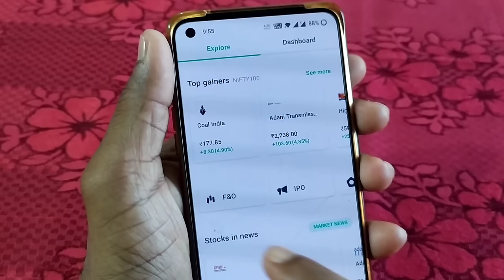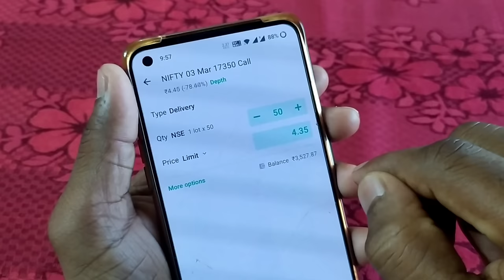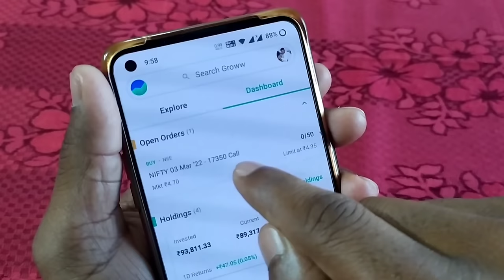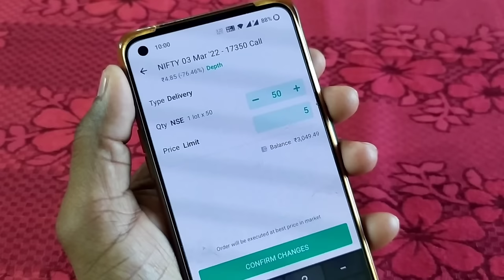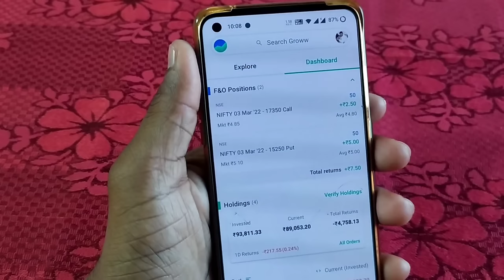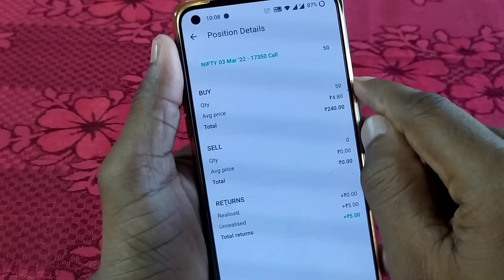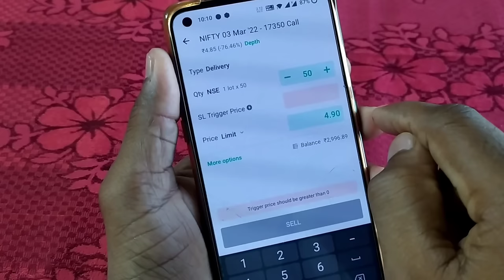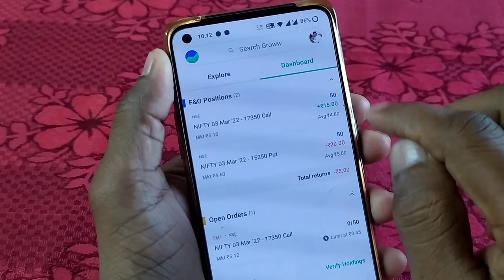Live Option Trading Strategies for Beginners | Options trading Setup | Call and Put option trading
Doston Aaj Ke Is Video Me Ham Sikhenge Ki Option Trading Me Call & Put Dono Kharide To Profit Kaise Hoga Mujhe Ummid Hai Ki Apko Yah Video Jarur Pasand Aaya Hoga.

Live Option Trading fir Beginners | Option Buying Setup | Call and Put options buying strategy with live trading explain in detail in hindi 2022.

My Favourite Books : 👇

• Rice Dad Poor Dad :

English Book
Hindi Book